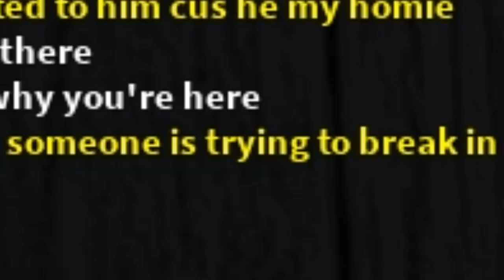Defeating a ROBLOX ASSASSIN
Electric State DarkRP is the perfect Roblox game, utilizing Roblox's two strongest elements: Creative building and social interaction.